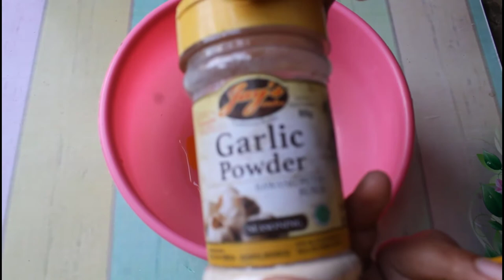Resep Cara Membuat Nugget Tempe Enak Lezat dan Murah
Resep Cara Membuat Nugget Tempe Enak Lezat dan Murah. Bisa Buat Camilan Sekeluarga ya  Bunda